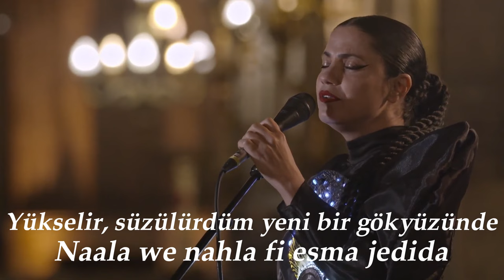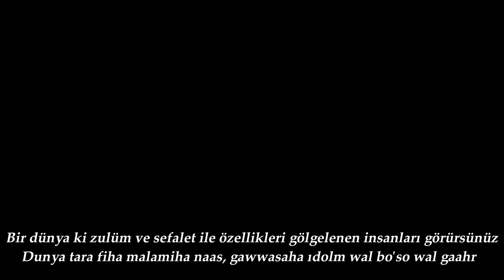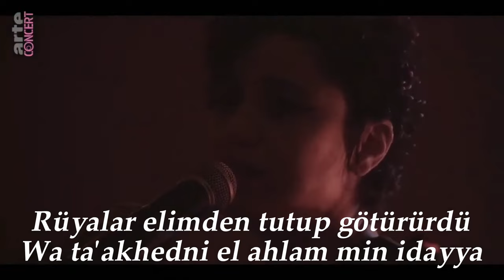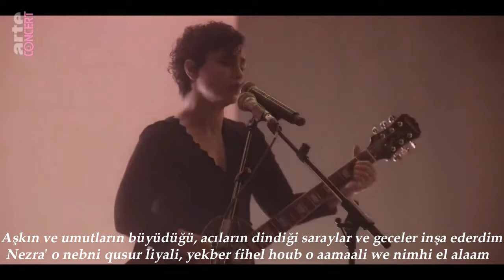Emel - Holm (Türkçe Okunuş ve Çeviri & Canlı / Live)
➤ Emel on Social Media / Sosyal Medyada Emel
➤ Turkish Lyrics / Türkçe Sözler
Gözlerimi kapatabilseydim
Rüyalar elimden tutup götürürdü
Yükselir, süzülürdüm yeni bir gökyüzünde
Kederlerimi unuturdum

Hayalimde seyahat edebilseydim
Aşkın ve umutların büyüdüğü, acıların dindiği
Saraylar ve geceler inşa ederdim

Bir dünya ki zulüm ve sefalet ile özellikleri gölgelenen insanları görürsünüz
Ve inşa ettiğimiz her şeyi yıkan acı bir gerçeklikten muzdariptir

Bir dünya ki düşlerimizi ezen zorbalığın yükselen duvarlarını görürsünüz
Ve tüm kalplerde karanlık ve açgözlülük hüküm sürer

➤ English Lyrics / İngilizce Sözler
If I could close my eyes,
And the dreams take me by the hand,
I would rise and fly in a new sky,
and I will forget my sorrows.

If I could travel in my imagination,
I would build palaces and nights,
where love and my hopes can grow, and we will erase the pain ..

A world, in which you see people, whose features
are clouded by oppression, misery, and suffering,
from a bitter reality that destroys everything we build.

A world where you see rising walls of tyranny,
That crushes in us dreams and dreams
And reign darkness and greed in all hearts.

➤ Arabic Lyrics / Arapça Sözler
لو كنت نغمّض عينيّا
 و تاخذني الأحلام من يديّا
 و نعلى و نحلّق في سماء جديدة
 و ننسى الوجايع ،
 لو كنت نسافر في خيالي
 نزرع و نبني قصور ليالي
 يكبر فيها الحب و آمالي و نمحي الآلام ..

دنيا ترى فيها ملامح ناس
 قوسها الضلم و البؤس و القهر
 من واقع عاسر يعبث بكلّ ما نبنيه ،
 دنيا علت فيها أسوار طغيان
 سحق فينا أحلاما أحلامْ
 و عمّ الظّلام و الأنانيّة في كل القلوب ..